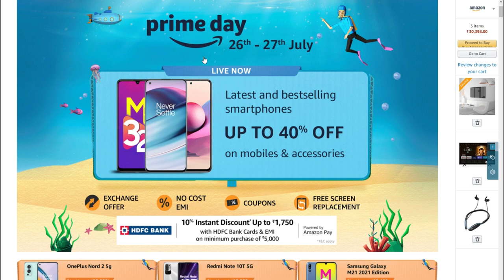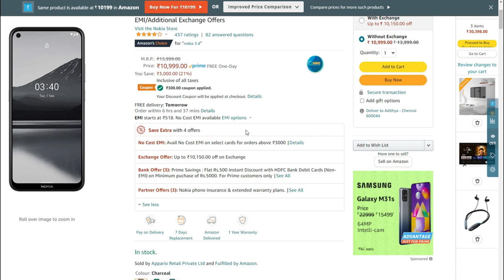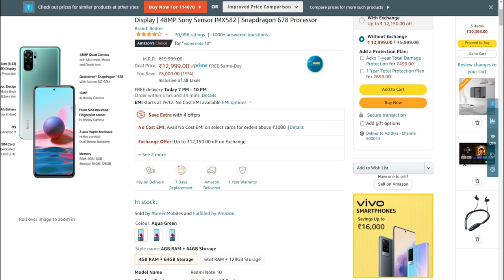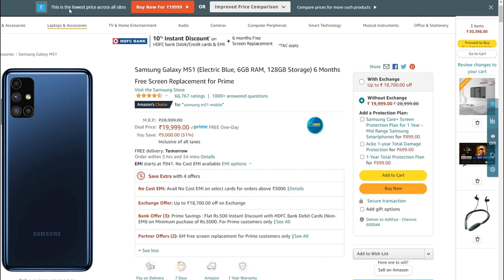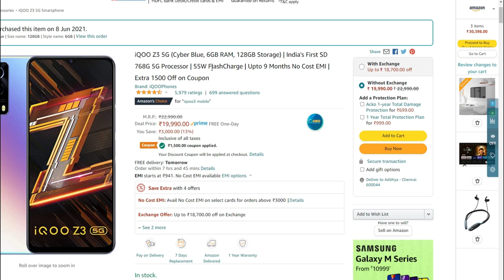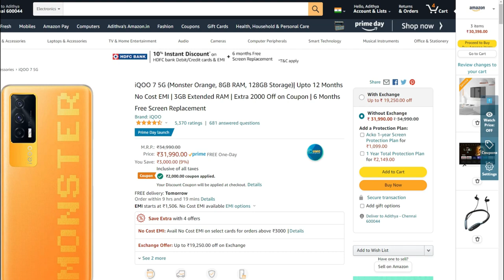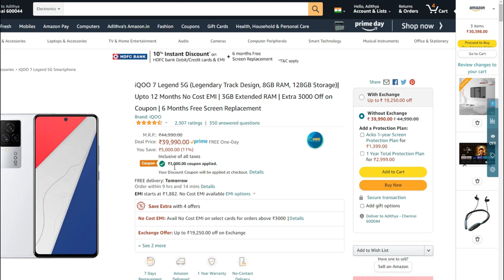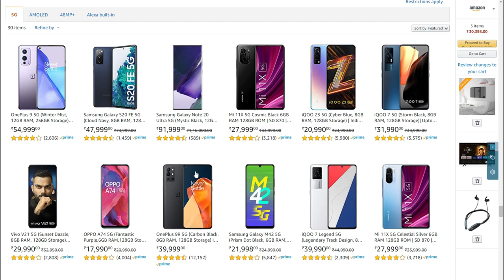Top 10+ Deals in Tamil | Best smartphone offers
Amazon Prime Day deals

Realme
realme c11
realme narzo 30a
Nokia 3.4

redmi
Redmi Note 10
Redmi note 10 pro

Samsung
Samsung M21 2021
Samsung M51
samsung s20 fe

Only for oppo fans
oppo f17
oppo a74 5g
oppo f19 pro+

oneplus
Nord CE
Nord 2

iqoo
iqoo z3
iqoo 7
iqoo 7 legend

vivo
Y72 5g